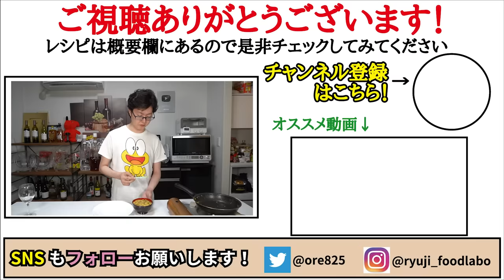オートミールで作る究極の減量食【デブブレイカー炒飯】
【オートミール納豆炒飯】

★今回のレシピはこちら↓
オートミール30g
水50cc
ごま油小さじ2
納豆1パック
長ネギ1/2本50g
粉末鶏ガラ小さじ1半
卵2個
醤油小さじ1/3
黒胡椒 適量
☆トッピングで小ネギと紅しょうが

フリーBGM
DOVA-SYNDROME